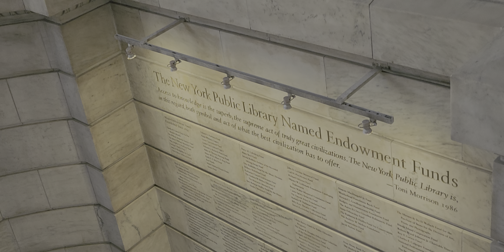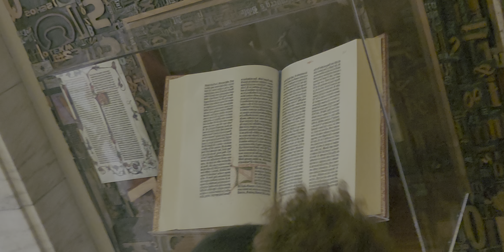Manhattan, New York City, Public Library, Open Summer ☀️